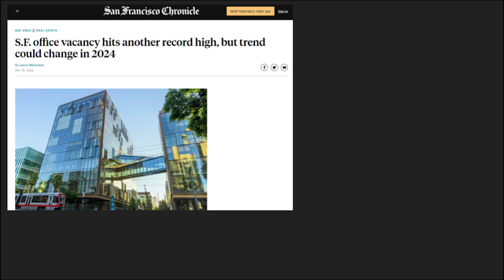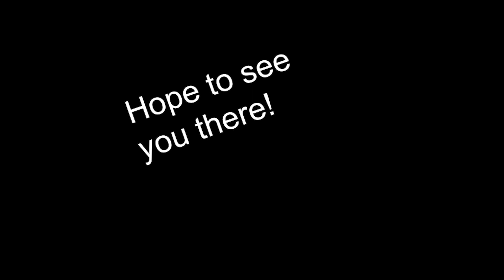SF Prop C Explained in 2 mins - Real Estate Exemption Tax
What’s on the SF March 2024 ballot?

Mayor Breed introduced Prop C onto the upcoming ballot to incentivize the conversion of office space to residential use by offering tax exemptions related to square footage considerations from the City’s real estate transfer tax.

For more information about this prop and other ballot items, please join us for our election discussion event on Saturday, January 27th.

Part 2 of January series